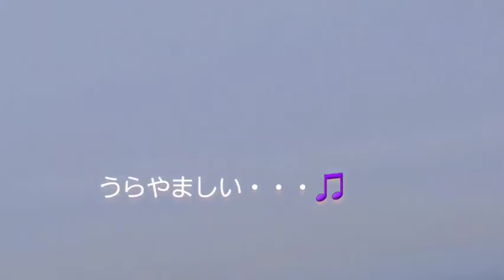vol.281【高御位山山頂インタビューseries1】高御位山山頂突撃インタビュー‼️若いカップルつかまえた❤️🎵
5月3回目登頂。早々と5月目標クリア‼️